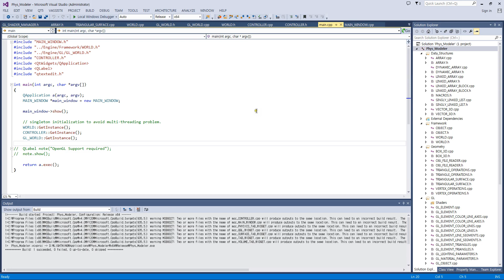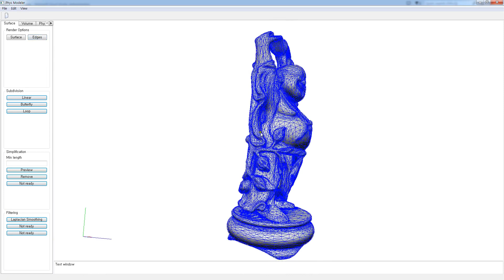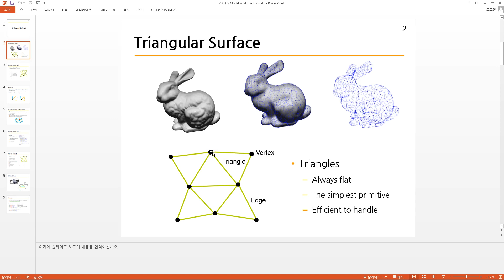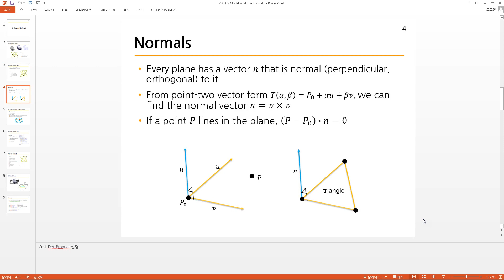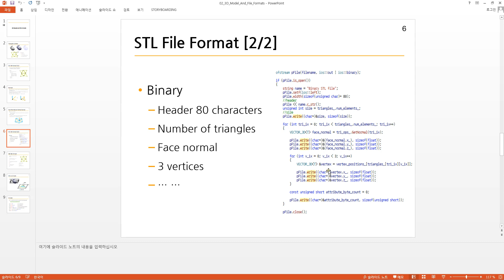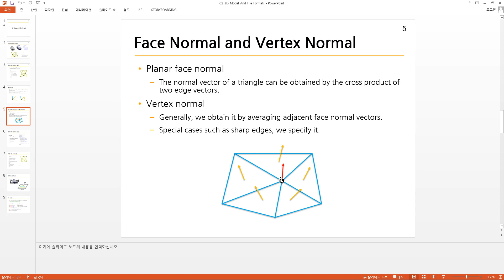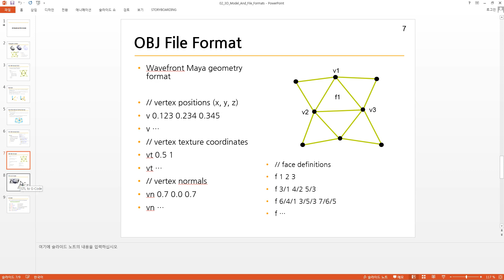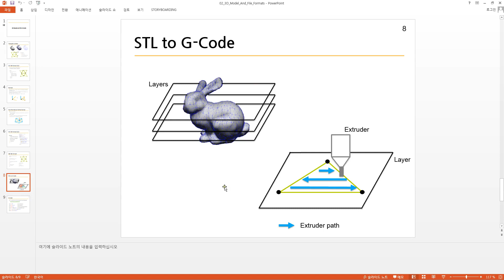3D Model And File Formats